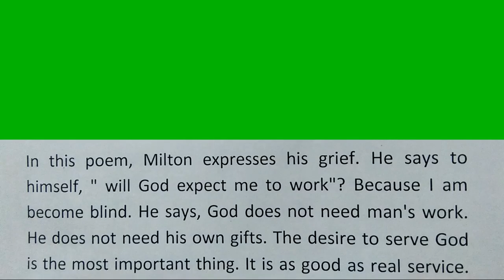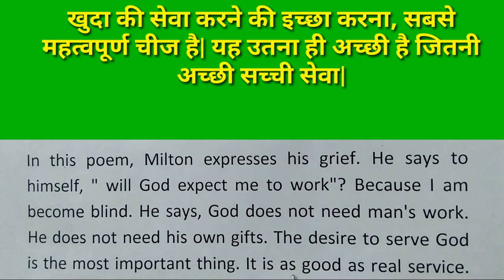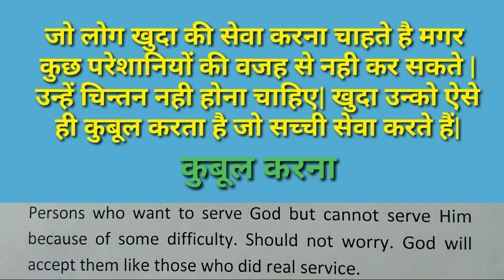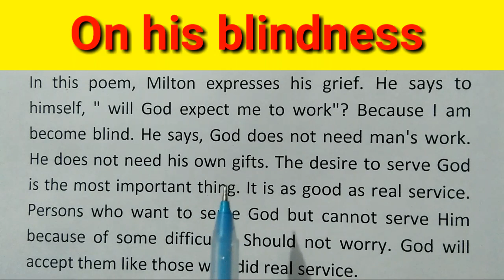On his blindness central idea | on his blindness central idea in hindi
iftiSir Iftikhar sir

on his blindness central idea